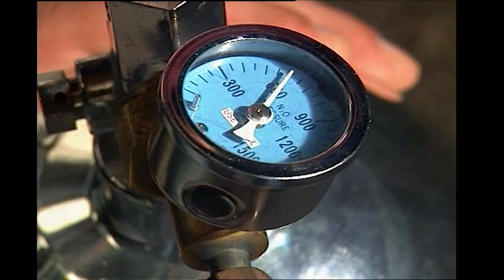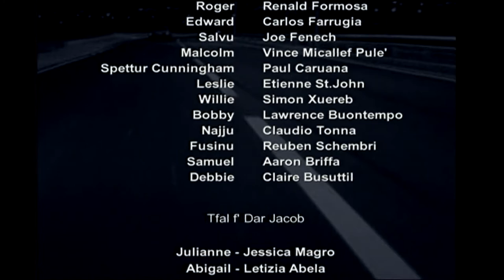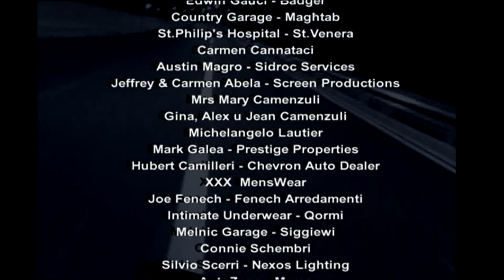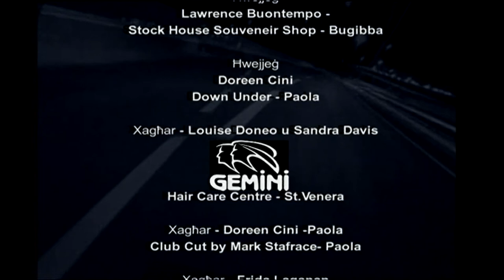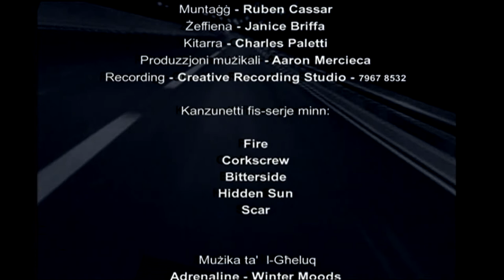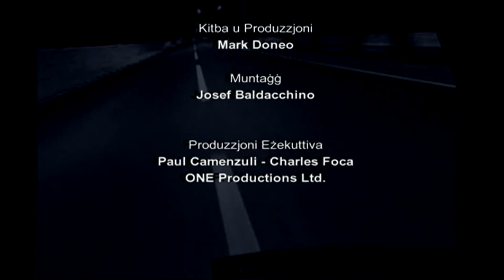SOLITAIRE EP11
Vintage Maltese drama from 2005. This award-winning 13-part series originally broadcast on ONE.
Starring Mark Doneo, Louise Doneo, Claudio Tonna, Lawrence Buontempo, Ray Cutajar and Simon Xuereb amongst many more.